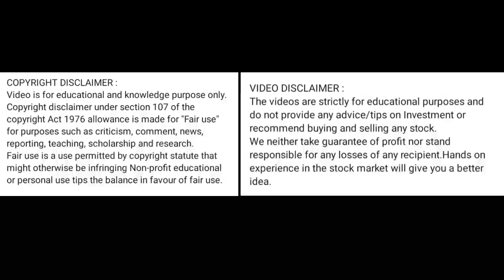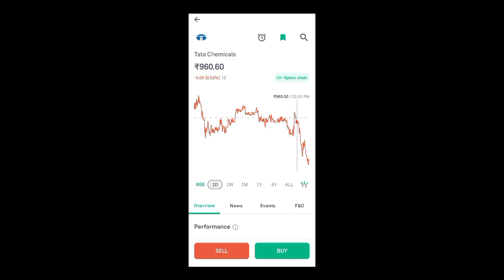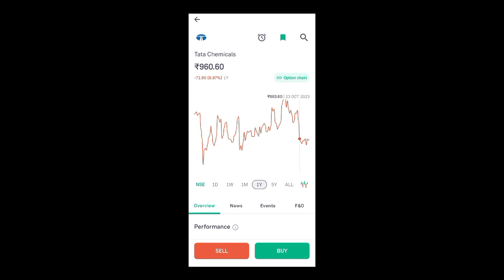tata chemical share price today I tata chemical share news today l tata chemical share latest news